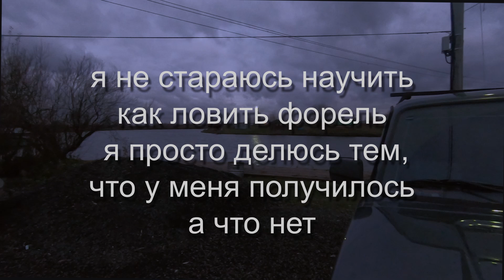Что то стало холодать Ловля форели в ноябре. #1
Ловля происходила в ПРиО Лагуна, деревня Дурниха, озеро Игумное.
Использовались блёсны AKKOI, STINGER, FOREST, ROONEY
Резина форелевой серии RF.
Спиннинг Sakura TRINIS NEO тест до 8 гр.
Безымянный пикер, тест до 40 гр.
Катушки: Катушка Stinger Innova Ultralight 1003
                2. daiwa legalis

Ссылка на канал, где есть обзоры камер, которыми снимаю видео:
Ловля рыбы всеми разрешенными способами.